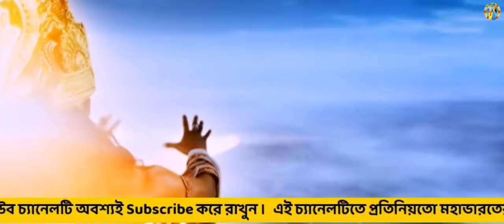Mahabharat-ইন্দ্রদেব VS শ্রীকৃষ্ণ _ গোবর্ধন পর্বত_Ekadin19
This Video Copy From YouTube Another Channel.
I Am Greatful to them.

If I have used in this video some Google Data( Images, Music, Clip Art, and Short Videos, etc.). So I Give the Credit of Respected Owners and thank you so much for providing the data.

Then Watch Our Videos.